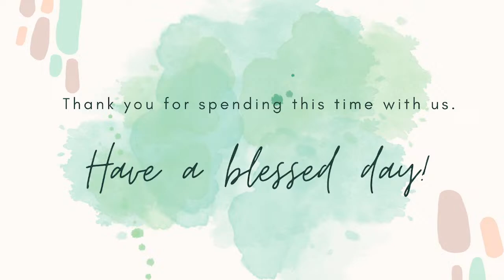Devotions for Easter Wednesday, April 3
Good evening & welcome.

We are so grateful you're here with us today!
CCLI Copyright License #3248296, exp 07/31/2024
CCLI Streaming License #20106600, exp 03/31/25
OneLicense Copyright & Streaming License A-707943, exp 01/05/25
HOD—Text: Svein Ellingsen; tr. Hedwig T. Durnbaugh; Music: Harald Herresthal
DH—The hymn “There in God’s Garden”; Text: Király Imre von Pécselyi, c. 1590-c. 1641; tr.
Dale Wood, 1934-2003. Reprinted by authority of OneLicense Copyright & Streaming License A-707934, exp 01/05/2025.